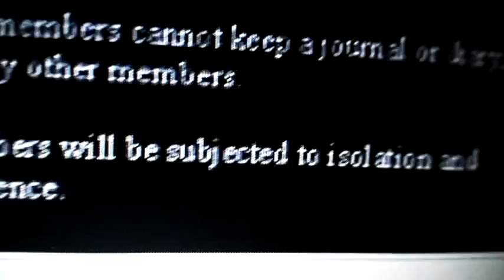Hunting Citizen Episode 6: ‘In Fear We Fight’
This Is The Sixth Episode Of My New Documentary Webseries. In This Episode I Dig Deeper Into His Website and Investigate The Voice.